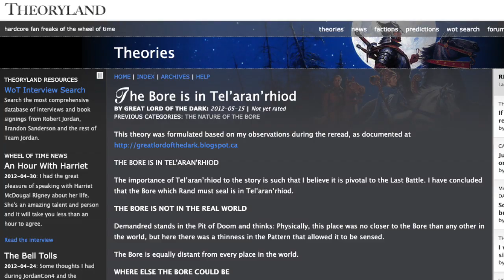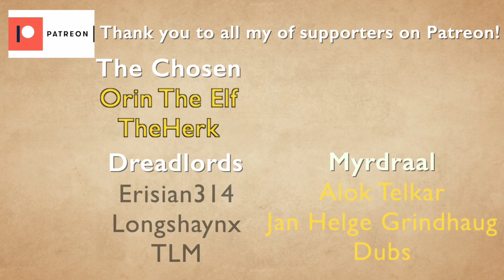Where is the Bore???? - A Wheel of Time Fan Theory Analysis